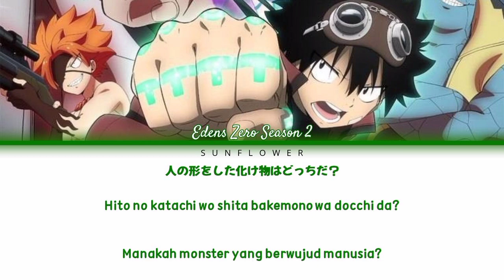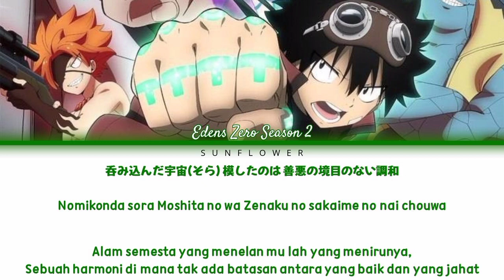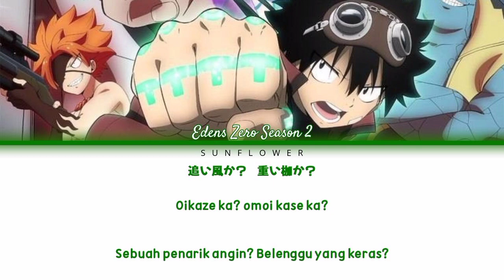[SUB INDO] TANI YUUKI - "KAIBUTSU" EDENS ZERO SEASON 2 OPENING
Hi guys.. sunflower here🌻💚

Mohon maaf apabila aku salah di peletakkan part member dan juga mengartikan liriknya..
Karena aku hanya manusia yang tak luput dari kesalahan... aku juga lagi belajar menerjemahkannya dengan baik^^

If any request in comment^^